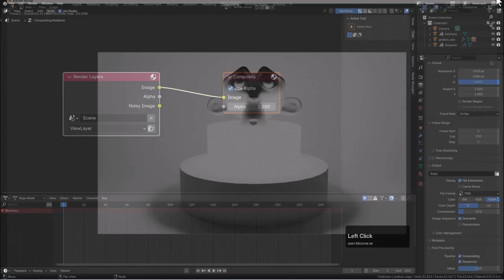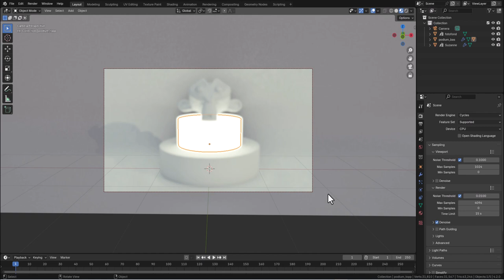Färgkorrigering och blur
Vi lägger till Compositing-noder som styr färgen och suddigheten i den renderade bilden.

En övning från boken 3D-grafik med Blender. Videon är gjord med Blender 4.2 LTS